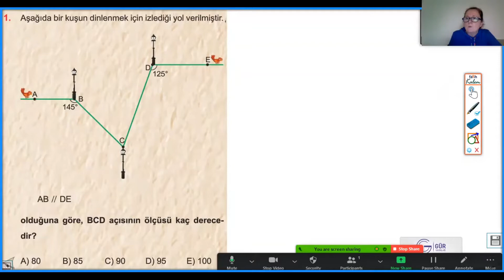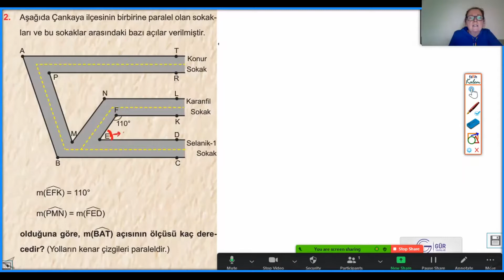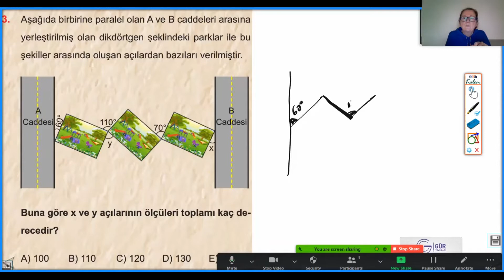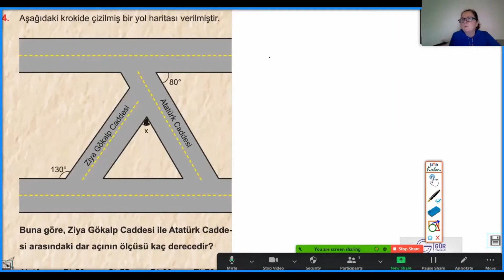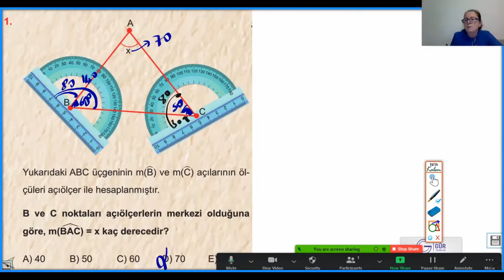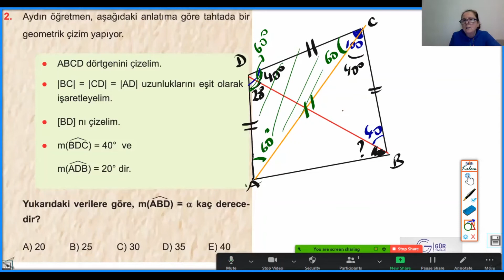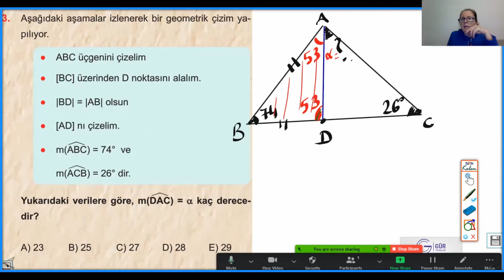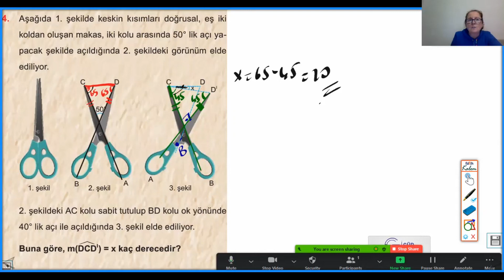YENİ NESİL SORULAR#GEOMETRİ ÖĞRENİYORUM# 5.GÜN # DOĞRUDA AÇI# ÜÇGENDE AÇI